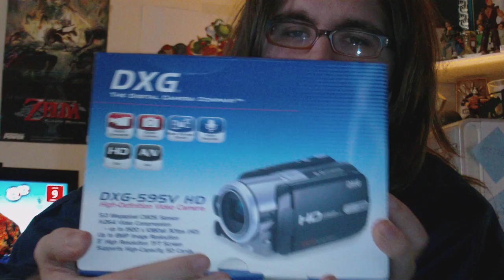Video game technology tag by Montecarlo10254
Questions:

1. What system "Wow"'d you, in terms of technology?
2. Where do you think video game technology will be from now, in 10 years?
3. If you could make a video game console, what would you do with it? What would you add to it?